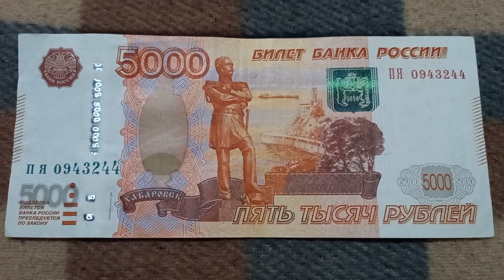БАНКНОТА 5000 РУБЛЕЙ № серии ПЯ0943244 на байковой поверхности 28-ого Октября - ДЕНЕЖНЫЙ ПОТОК